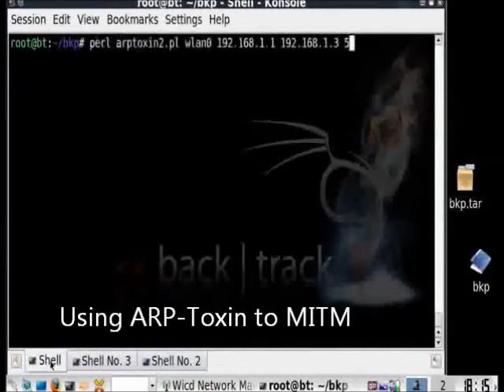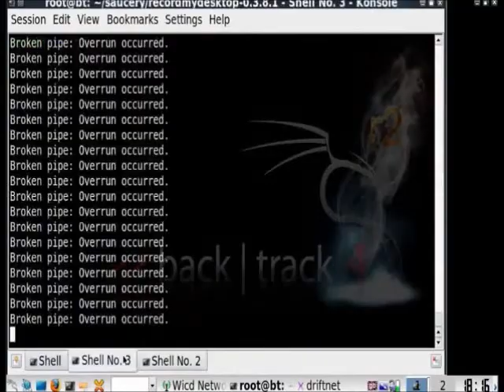MITM: ARP Poisoning with ARP-Toxin and sniffing images with DriftNet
This video shows a simple MITM attack (ARP poisoning) using ARP Toxin.
ARP Toxin relies heavily on Nemesis for packet crafting capabilities, however later versions will include Dsniff, ettercap, and HPING support, as well as probable SCAPY support.

Once we poison the network, we use Driftnet from ther dsniff to capture all images viewed by the victim.